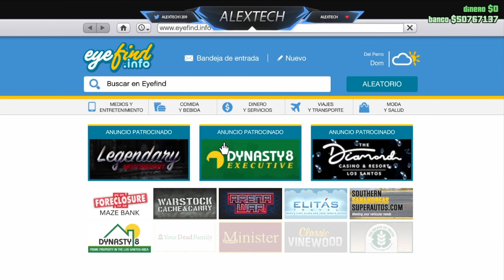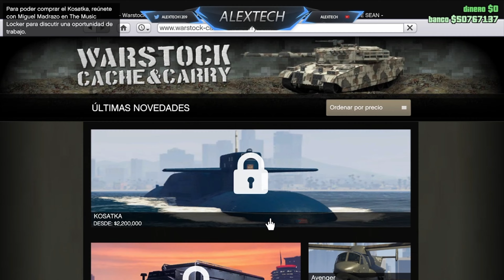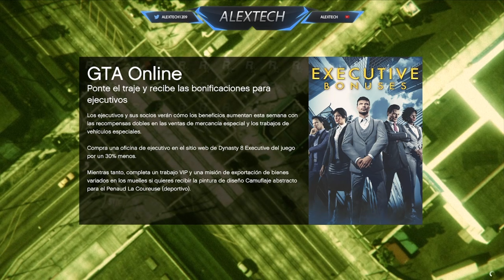SOLO - De 1$ a $100.000.000 con FROZEN MONEY MASIVO money glitch | GTA 5 Online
COMO GANAR DINERO en GTA 5 ONLINE! - +$50 MILLONES DINERO FACIL Y RAPIDO GTA 5🤑🤑
GANAR DINERO en GTA 5 ONLINE! - $55 MILLONES DINERO INFINITO GTA 5! - GTA ONLINE 2023😃🔥
GANAR DINERO en GTA 5 ONLINE 2023! - +80 MILLONES DINERO INFINITO GTA 5! - GTA V ONLINE DINERO FACIL
COMO GANAR DINERO en GTA 5 ONLINE 2023! - +$80 MILLONES AHORA MISMO GTA 5 2023! - 🥵😱
GANAR DINERO en GTA 5 (PRINCIPIANTES) - +$50 MILLONES SIENDO NUEVO EN GTA 5 ONLINE
GANAR DINERO en GTA 5 ONLINE ¡SOLO! - DINERO INFINITO GTA V ONLINE FACIL Y RAPIDO 2023🤪🤯
GANA 50 MILLONES EN GTA 5 ONLINE HACINEDO ESTO😱 - COMO GANAR DINERO EN GTA 5 ONLINE 2023🤪🎉
como ganar dinero en gta 5 online,
como ganar dinero en gta 5 online principiante,
como ganar dinero en gta 5 online ps4,
como ganar dinero en gta 5 online ps5,
como ganar dinero en gta 5 online si eres nuevo,
como ganar dinero en gta 5 online con negocios,
como ganar dinero en gta 5 online xbox one,
como ganar dinero en gta 5 online xbox series s,
como ganar dinero en gta 5 online 2023,
como ganar dinero en gta 5 online nivel bajo,
como ganar dinero en gta 5 online club de moteros,
como ganar dinero en gta 5 online siendo nuevo,
como ganar dinero en gta 5 online al inicio,
como ganar dinero en gta 5 online al principio,
como ganar dinero en gta 5 online actividades,
como ganar dinero en gta 5 online afk,
como ganar dinero en gta 5 online al empezar,
como empezar a ganar dinero en gta v online,
como ganar dinero con la agencia en gta 5 online,
como ganar dinero en gta 5 online con amigos,
como empezar a ganar dinero en gta v online 2023,
como ganar dinero al principio de gta v online,
como ganar dinero en gta 5 online vendiendo autos,
como ganar dinero en gta 5 online con actividades,
como ganar dinero afk en gta 5 online,
como ganar dinero apostando en gta 5 online,
como ganar dinero en gta 5 online bug,
como ganar bastante dinero en gta 5 online,
como hacer el bug de dinero en gta 5 online,
como ganar dinero con el bunker gta v online,
como ganar dinero en gta 5 online maze bank,
como ganar dinero en gta 5 online con el bunker,
como ganar dinero en gta 5 online con kiddions bunker,
ganar dinero en gta 5 online bunker,
como ganar dinero en gta 5 online sin baneo,
como ganar dinero en gta 5 online weariest barrel,
como ganar dinero en gta 5 online bunker,
como ganar dinero en gta 5 online club nocturno,
como ganar dinero en gta 5 online cuando empiezas,
como ganar dinero en gta 5 online con empresas,
como ganar dinero en gta 5 online con securoserv,
como ganar dinero en gta 5 online con misiones,
como ganar dinero en gta 5 online casino,
como ganar dinero en gta 5 online con kiddions,
como ganar mucho dinero en gta 5 online cayo perico,
como ganar dinero en el casino gta 5 online,
como ganar dinero facil en el casino gta 5 online,
como ganar dinero en gta 5 online desde cero,
como ganar dinero en gta 5 online danirep,
como ganar dinero en gta 5 online de forma legal,
como ganar dinero en gta 5 online duplicar coches,
como hacer dinero en gta 5 online desde 0,
como ganar dinero empezando desde cero gta 5 online,
como hacer lavado de dinero en gta 5 online,
como conseguir dinero en gta 5 online desde 0,
como conseguir 1m de dinero en gta 5 online,
cómo ganar dinero en el casino de gta 5 online,
reclama tu dinero como ganar dinero en gta 5 online,
como ganar dinero en gta 5 online dinero falso,
como ganar dinero siendo director ejecutivo en gta 5 online,
como ganar 1 millon de dinero en gta 5 online,
como ganar dinero en gta 5 online nuevo dlc,
como ganar dinero en gta 5 online 2022 diciembre